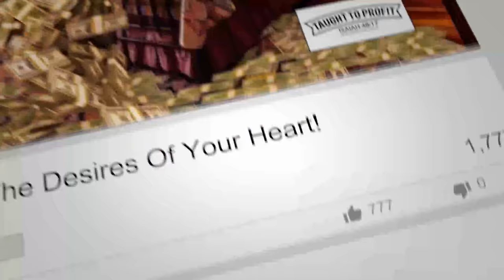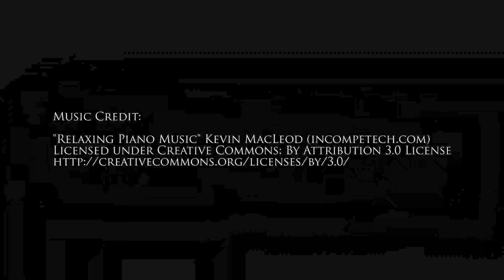Amazon Prep Service Companies Are A Potential Disaster For Your Amazon FBA Business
Many are looking for the easy way, the short cut, to success on Amazon FBA. This has led to a rise in Amazon prep services that handle the listing, labeling, and shipping of your inventory into Amazon's warehouses. This is an unwise move and I give a number of reasons why this will end in disaster for many Amazon sellers.